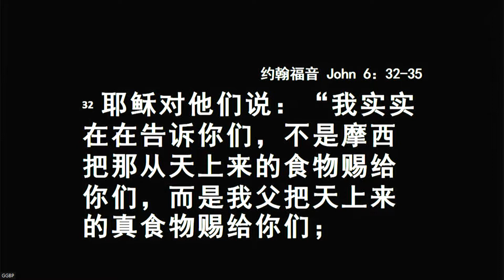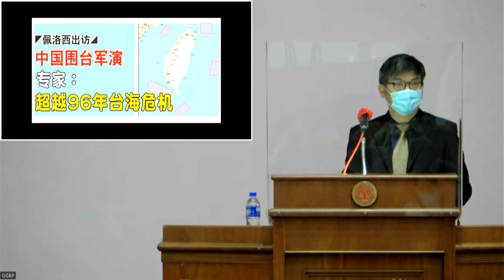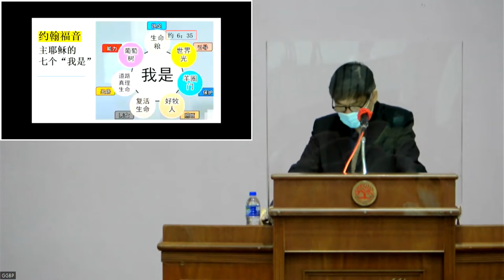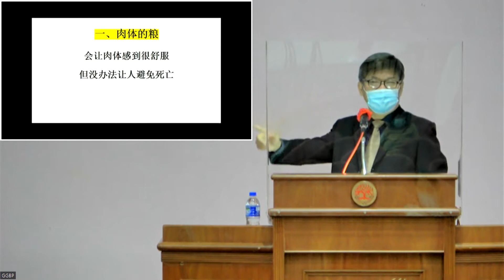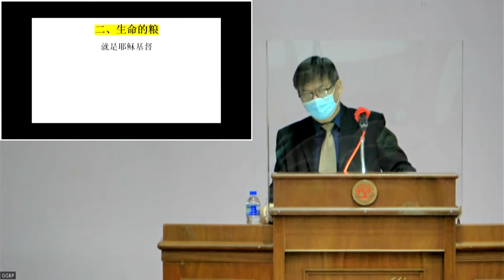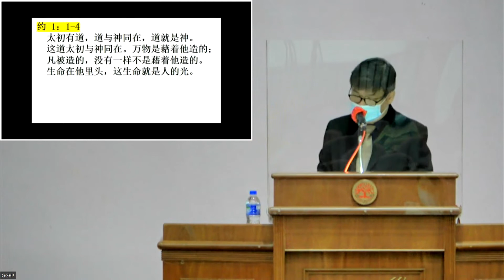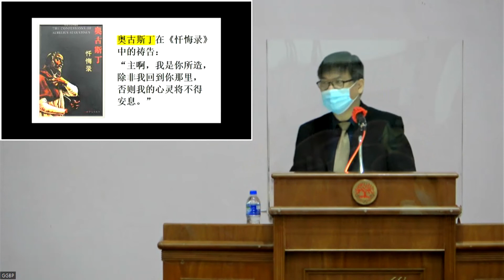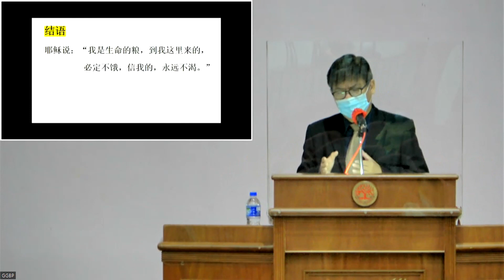GGBP恩惠堂 2022 09 04证道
讲题：“饥”不可失之我是生命的粮
证道经文：约翰福音 6：32-35
讲员：李业顺传道